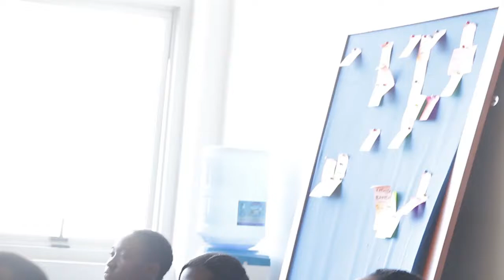New Ugandan Writing Launch at Writivism2017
New Ugandan Writing Launch

ft.

Beatrice Lamwaka, Christopher Ouma, Praise Nabimanya and Acan Innocent.

at